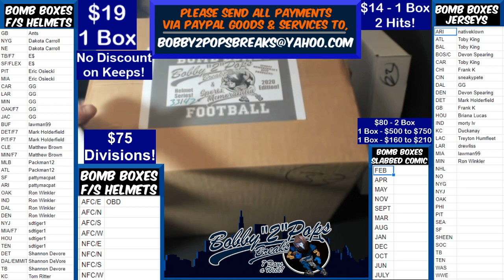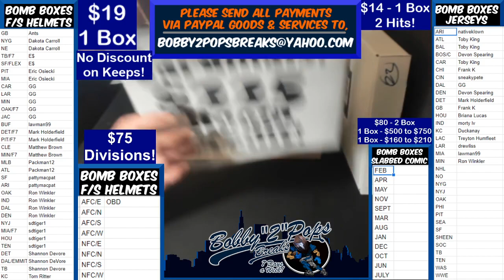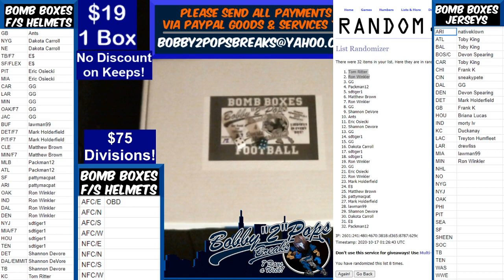10 16 20 Bomb Boxes FS Football Helmets 1 Box Break Helmet Cash Box $225 Room Credit